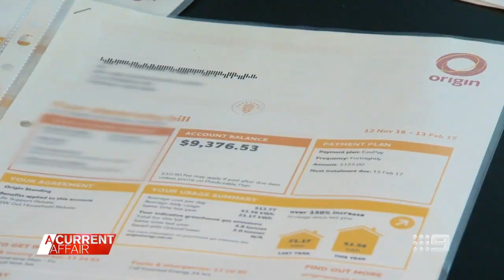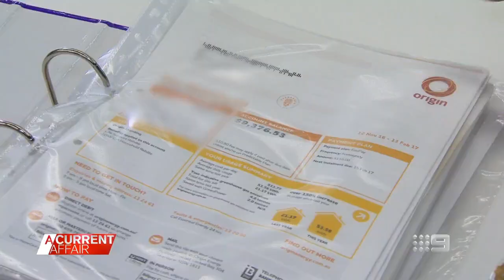Pensioners slugged whopping $9000 energy bill | A Current Affair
| A $9000 bill from Origin Energy was the Christmas present from hell for rural New South Wales pensioners Vanessa and Laurie Hayes. (Broadcast August 16, 2022)